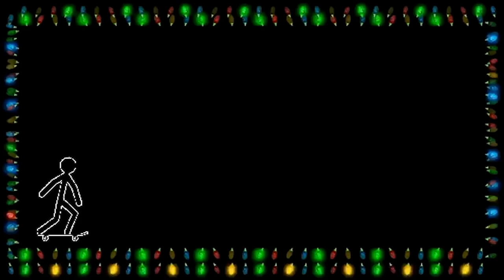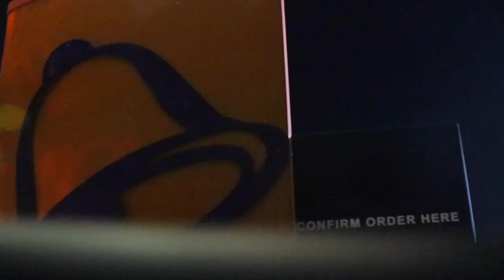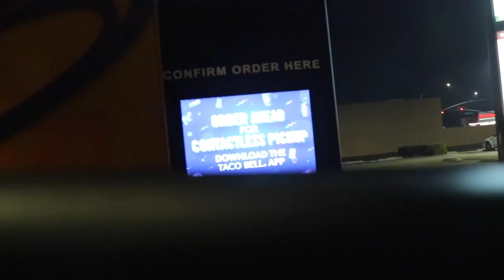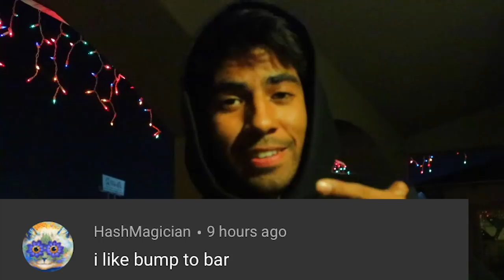MY BROTHER GOT SPONSORED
picked up a skate sesh in north Beardsley skatepark with Jeremy he won a bet after the sesh got him Taco Bell and a funny interaction was exchanged and @freddypulido8399 reveals his new board sponsor hope y'all enjoy.

Music